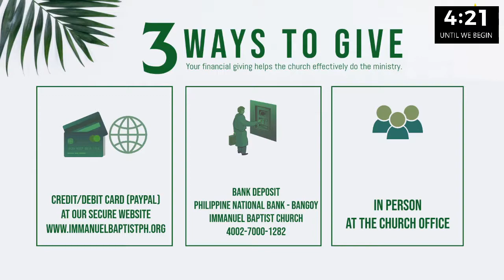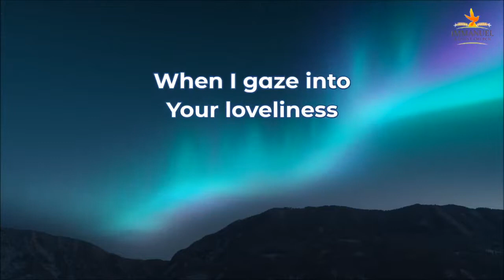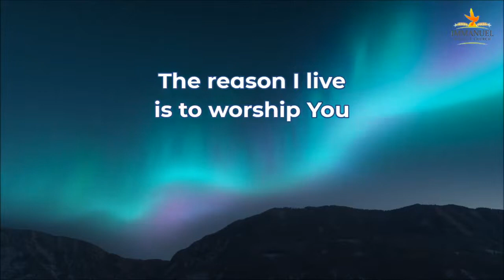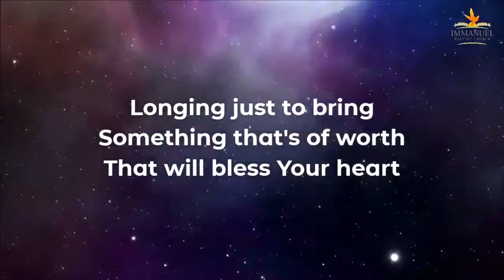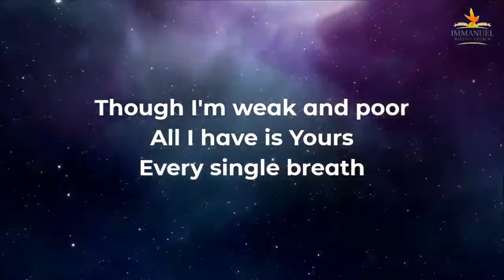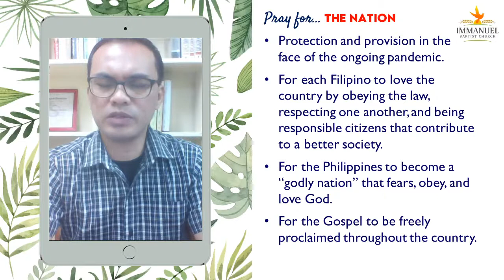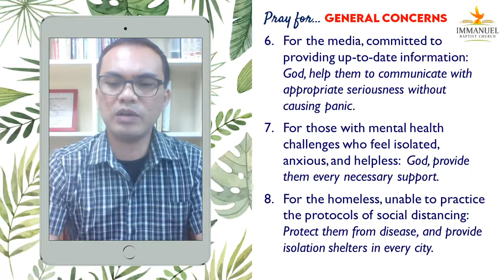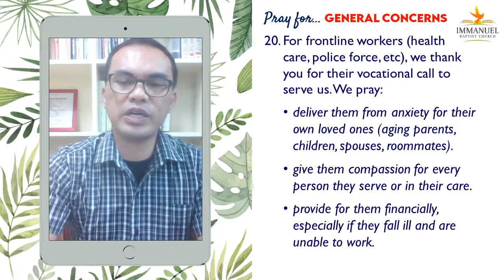Worship that Pleases God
Join us with Ptr. John Gacasan this Thursday night at seven in a Prayer Service Online.